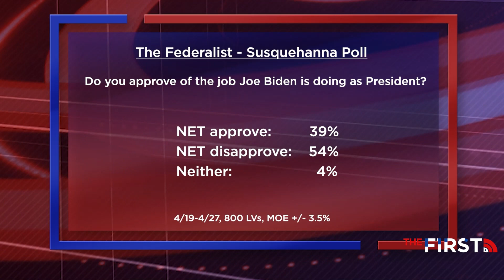A Red Wave in November? | Bill O'Reilly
The midterm election is shaping up to be a LANDSLIDE for the GOP, reports Bill O'Reilly.

Susquehanna Polling President James Lee provides some data-driven insight on what to expect in November.

They call out the ONE polling outfit that is running cover for the Democrats.